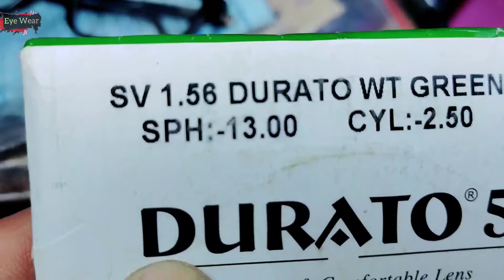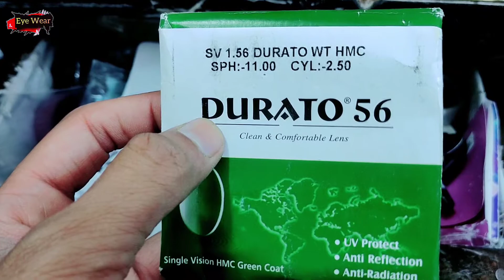High Myopia Minus -13.00/-2.50 cyl Lenticular lens Fitting in Pure Sheet Frem - Eyewear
Hello Dosto

AAJ ke video me mei btaunga aapko

1 St. Marks Sunglasses
2 St. Marks Regular Unisex
3 Vogue VO5167 Round freme
4 Vogue VO2906 Wayfarer Freme